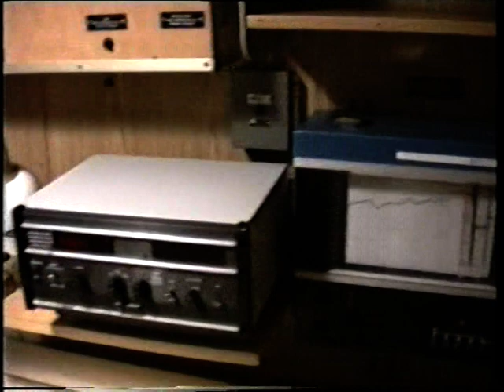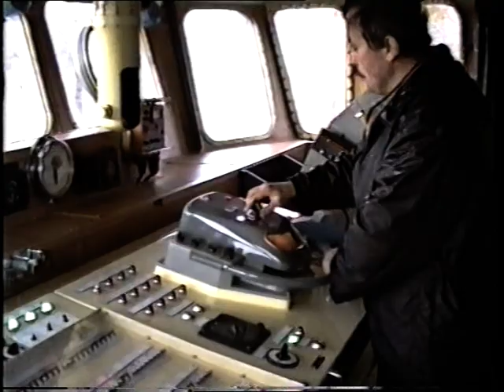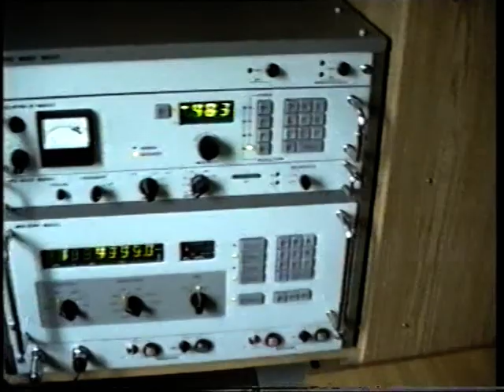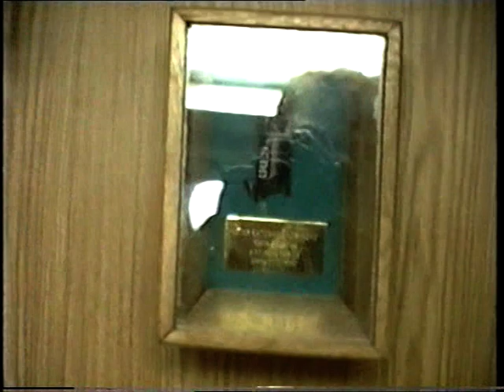Statek ratowniczy ORP "Zbyszko".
Film armatorski zrealizowany przez Marka Kamińskiego i Stanisława Pelczara w trakcie rejsu statku ze Stoczni "Ustka" w Ustce do Świnoujścia we wrześniu 1991 roku. Uroczystość podniesienia bandery w bazie MW w Świnoujściu.